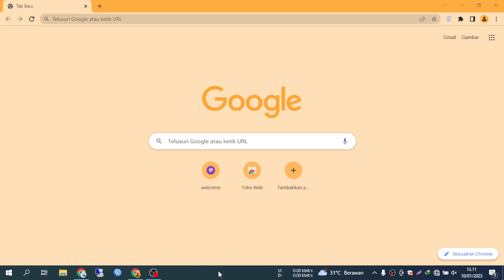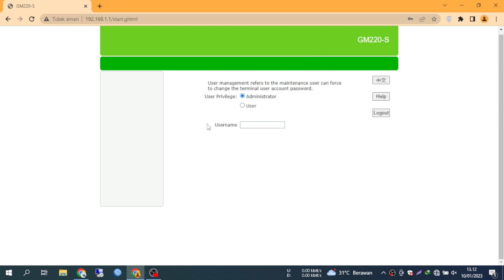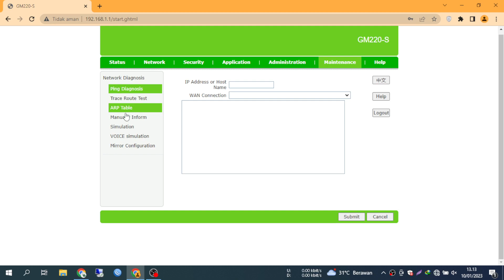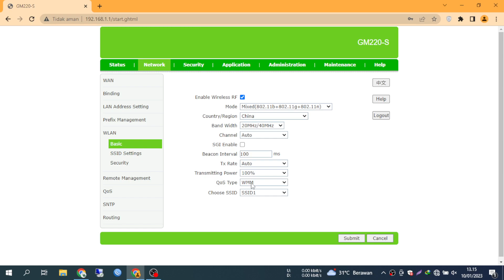Ganti Mode XPON GM220-S ke EPON